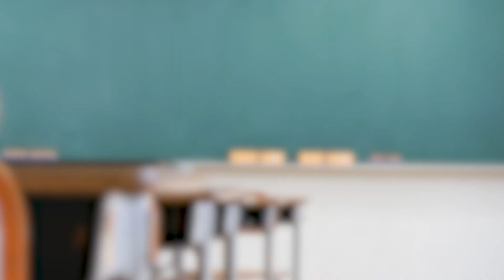PNLD 2021 | +Ação na Escola e na Comunidade - Matemática e suas Tecnologias - FTD Educação